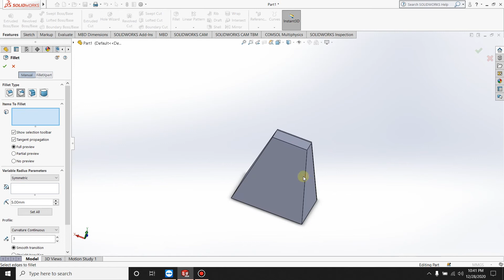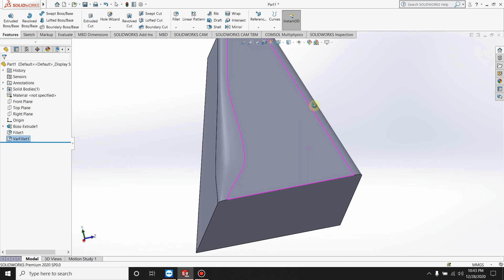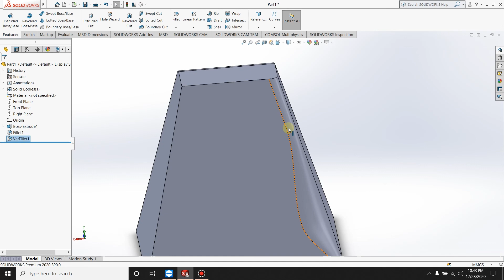Tutorial Solidworks Pemula #38 || Cara Menggunakan Variable Size Fillet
Halo temen-temen, di video ini kita akan membahas tentang pembuatan variavble size fillet. Dimana fitur ini digunakan untuk membuat sebuah fillet berdasarkan garis di sekitarnya, dengan kelebihan dapat membuat ukuran fillet yang berbeda dari setiap titik yang tersedia dalam satu garis.

Fillet / Round menciptakan permukaan internal atau eksternal bulat pada bagian tersebut. Anda dapat mengisi semua tepi wajah, kumpulan wajah yang dipilih, tepi yang dipilih, atau loop tepi.

Terima kasih kepada temen-temen yang sudah mendukung channel ini.
Dukung terus channel ini dengan tekan tombol

Semoga Video ini bermanfaat buat temen-temen